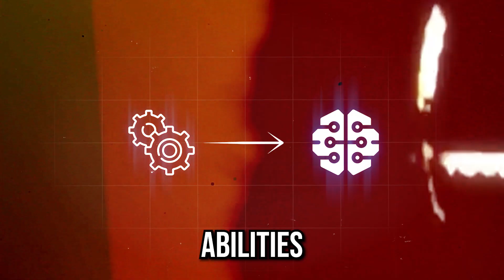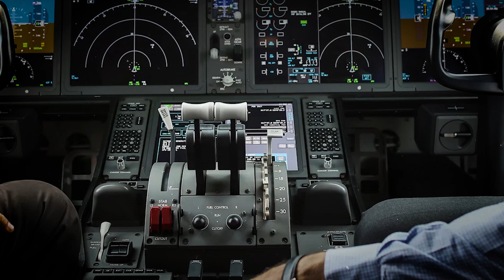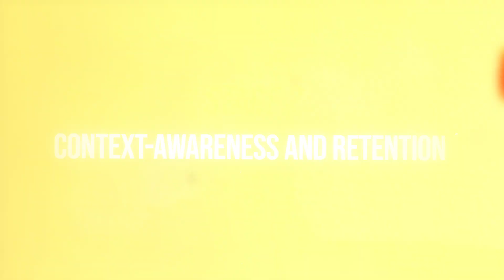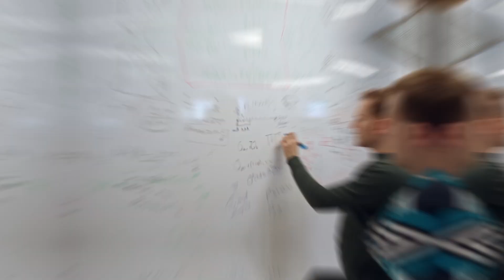7 Stages of AI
In this video, we'll break down the 7 stages of AI in a simple and easy to understand way. Learn about the evolution of artificial intelligence!

7 Stages of AI